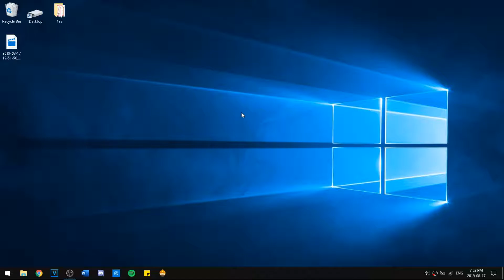(LEGIT) How To Check Windows System Information - Second Method (EASY) 2019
Song(s): Culture Code - Make Me Move